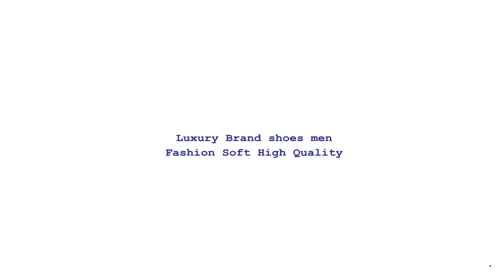luxury brand shoes men fashion soft high quality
Brand Name: WOSHI
Shoes Type: basic
Origin: CN(Origin)
Season: spring/autumn
Upper Material: split leather
Outsole Material: rubber
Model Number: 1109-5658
Closure Type: Slip-On
Occasion: casual

brand shoes men fashion soft high quality